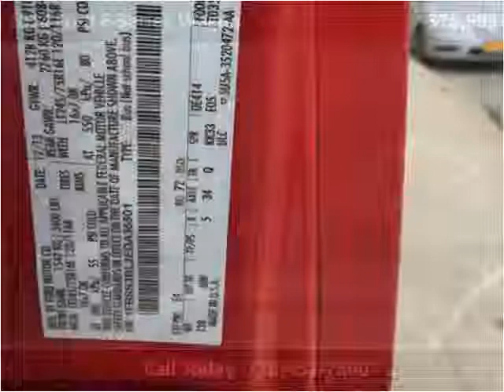2014 Ford E-Series Wagon Used Cars Woodside NY